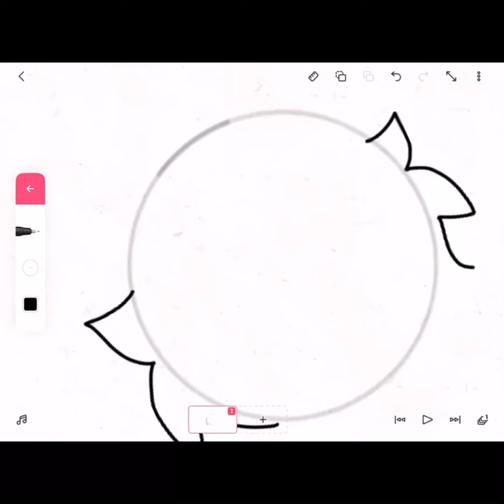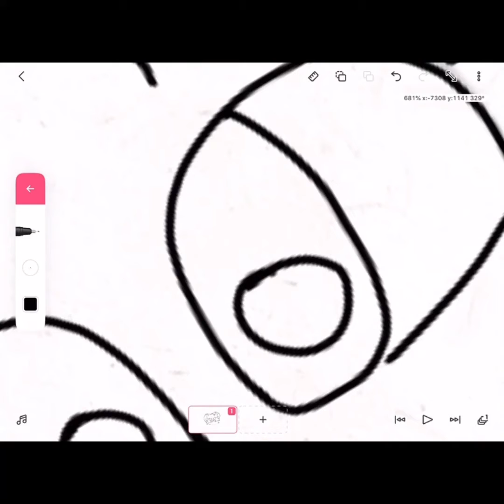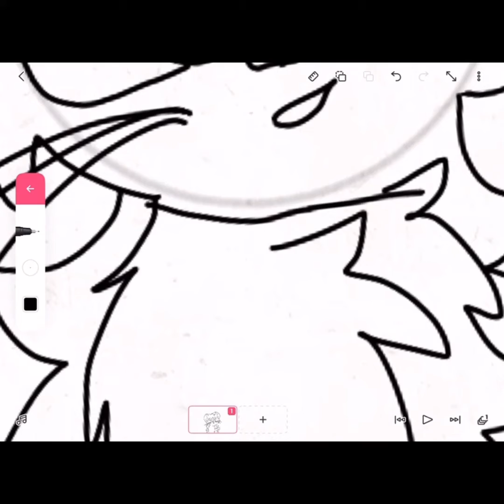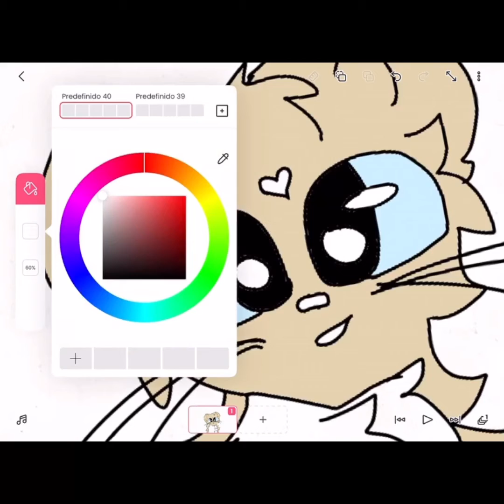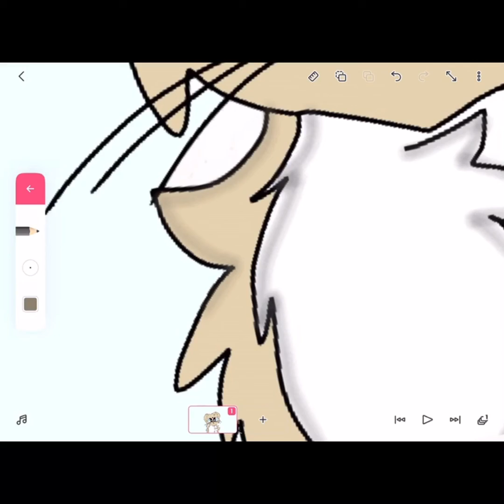Speedpaint de mi nuevo oc